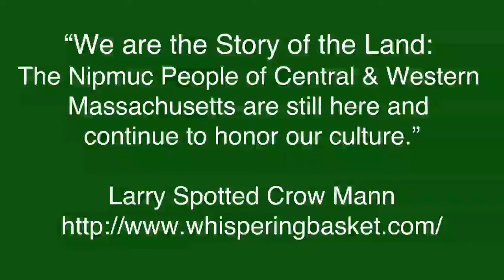400 Years: We are the story of the land - Larry Spotted Crow Mann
"We are the Story of the Land. The Nipmuc People of Central and Western Massachusetts are still here and continue to honor our culture" is a talk by Larry Spotted Crow Mann. Mann is a renowned Nipmuc author, cultural educator & singer.

This presentation was part of "400 Years: Truth & Healing for the Next Seven Generations", a virtual gathering broadcast live on YouTube on Oct 18, 2020
The program features six different Indigenous speakers and singers along with interfaith prayers and ways to act to advance Native-led efforts for respect, cultural preservation, and land restoration in the Northeast.